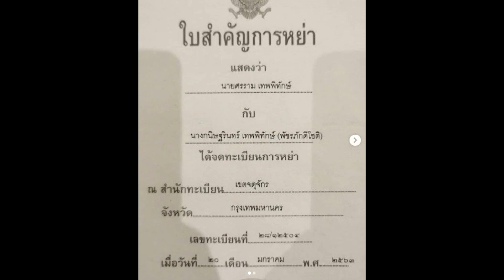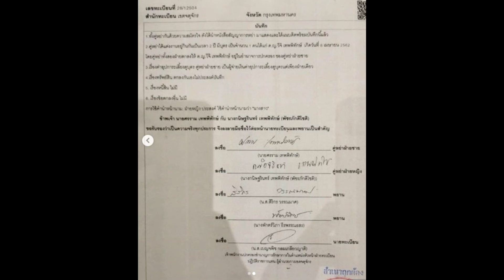สรุปทุกดราม่า "หนุ่ม-ติ๊ก" หย่าแก้เคล็ด สู่ปมร้าวแรงขายทองลูกกิน หนี้พนัน#super star dara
สรุปทุกดราม่า "หนุ่ม-ติ๊ก" หย่าแก้เคล็ด สู่ปมร้าวแรงขายทองลูกกิน หนี้พนัน
หลังจากสัปดาห์ที่ผ่านมาได้เกิดดราม่าร้อนแรงระหว่าง หนุ่ม-ศรราม และอดีตภรรยา ติ๊ก-บิ๊กบราเธอร์ วันนี้จะมาสรุปดราม่าประเด็นร้อนนี้ให้ฟังแบบครบเครื่องทันทุกประเด็นอย่างแน่นอน